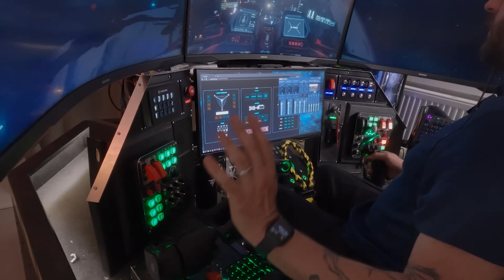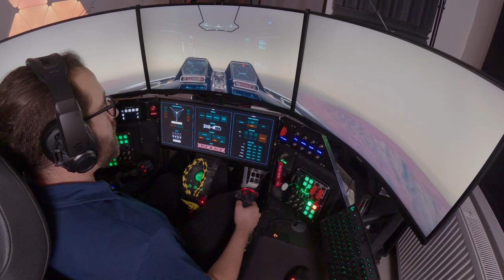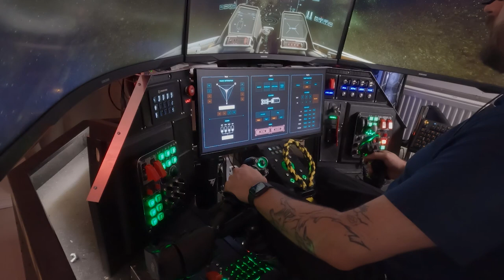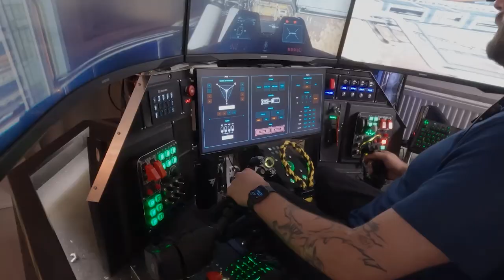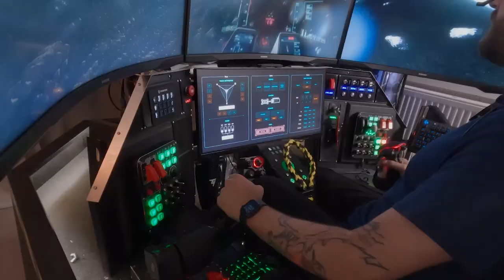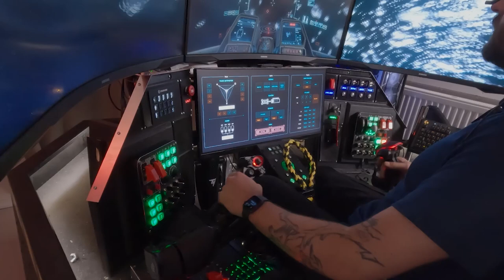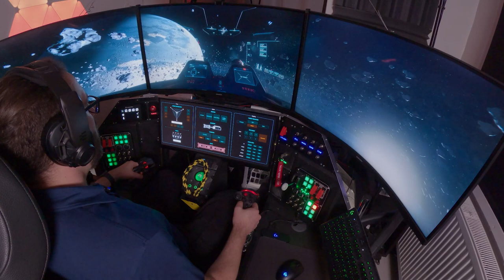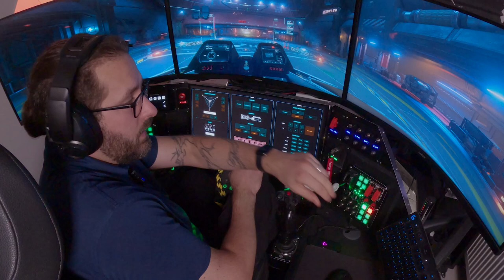Star Citizen Bounty Hunting Certifications up to VHRT - Star Citizen Cockpit Gameplay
Back with Star Citizen gameplay videos with my virtual / home / simulation cockpit (simpit). This time I’m completing bounty hunting certifications from VLRT to VHRT. So just some fun bounty hunting with Gladius. Also I’m trying out TrackIR 5, does it work better than Tobii Eye Tracker 5?

Also I didn’t bother with ERT this time. If you want to see me solo an ERT with Mustang Alpha, you can check this video

Timestamps:

00:00 Intro
02:17 Very low risk target (VLRT) bounty
04:43 Low risk target (LRT) bounty
06:25 Medium risk target (MRT) bounty
07:14 High risk target (HRT) bounty
10:54 Very high risk target (VHRT) bounty
15:34 Heading home & TrackIR verdict